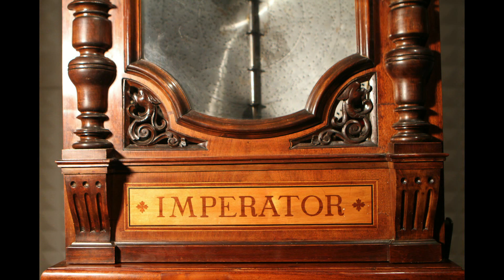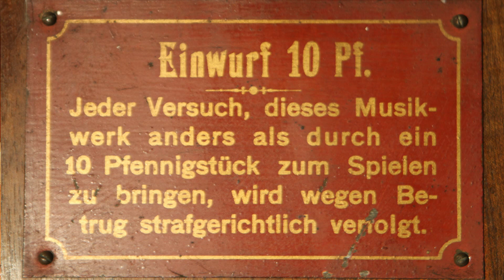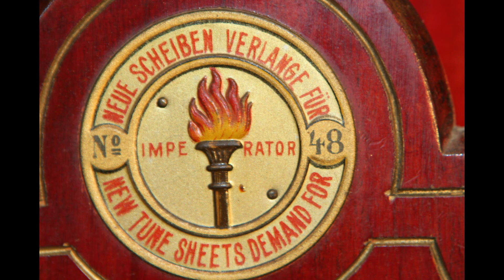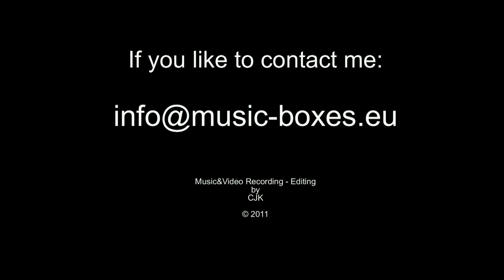Imperator No.48 "Silent Night" without bells antique music box like Polyphon Regina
This time I present you a video of a very Rare Imperator music box. The Imperator music boxes were built between the 1890's and early 1900's by Friedrich Adolf Richter (Germany) with excellent craftsmanship.
The Imperator No. 48 has 12 bells and two duplex combs (4 combs!) which gives it a very rich sound. Also the arrangement of the combs is quite unusual. They were not arranged on the left and the ride side of the music box, but above and beneath the center spindle.
According to an advertisement the Imperator music boxes "are acknowledged to be of most excellent workmanship and of the richest tone"...

And now enjoy my video,
Chris

Text on disc:

Cantique de noel
Holy Night -- German christmal song
No. 7276